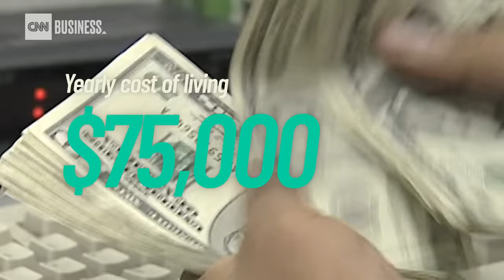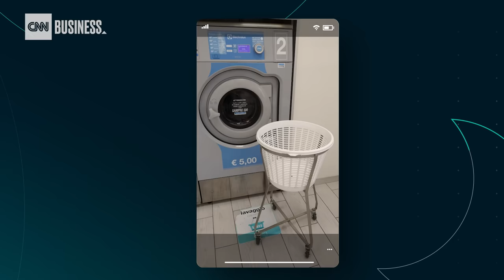A retired couple living on a cruise ship is saving thousands of dollars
Angelyn and Richard Burk have spent the past few years of retirement bouncing from cruise ship to cruise ship exploring countries all over the world. They say all the traveling is actually saving them money.